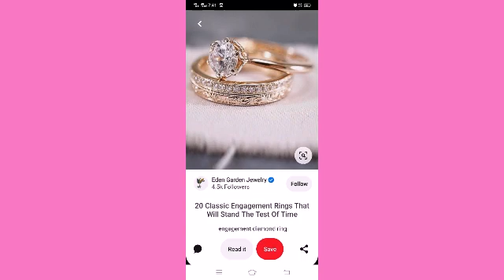WOMEN'S LUXURIOUS JEWELLERY WEDDING WEAR STUNNING 💍 RING COLLECTION